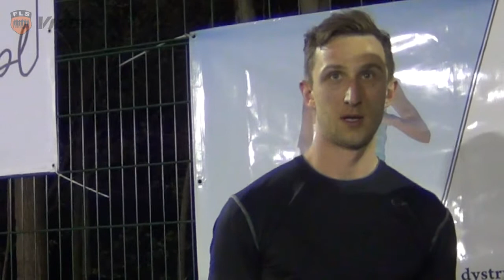Wywiad z Bartłomiejem Batko z Olszy Team (FLS Wiosna 2018)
Wywiad z graczem Olszy Team Bartłomiejem Batko po przegranym meczu z Jala Dreips